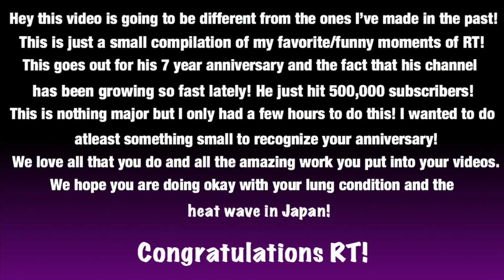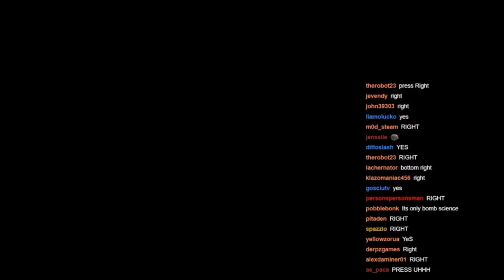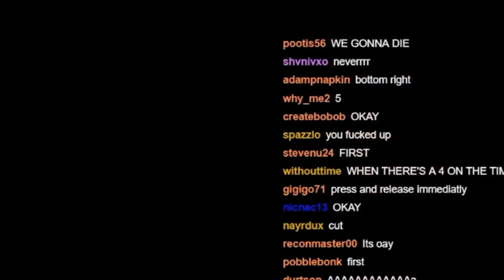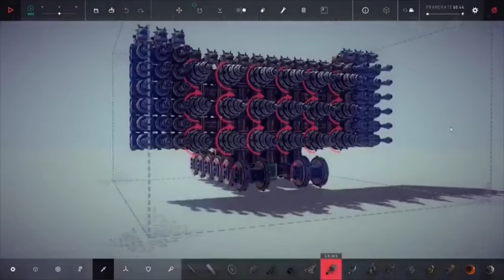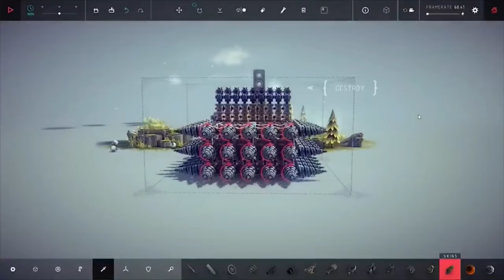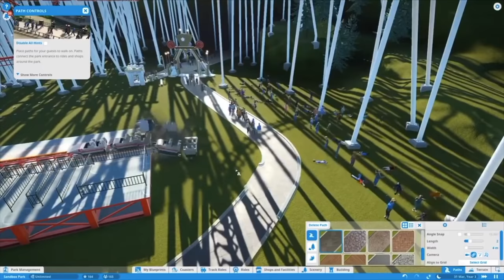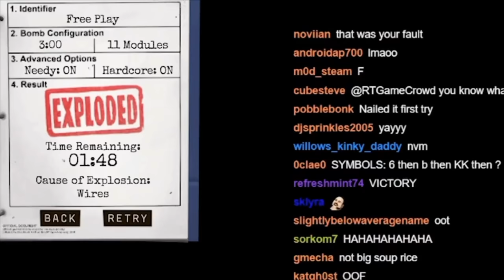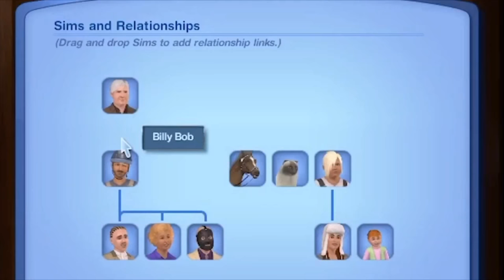RTGAMES BEST MOMENT MONTAGE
This video is dedicated to RTgames and his newest mile stone (500,000 subscribers) and today is his 7 year channel-versary! I only spent a few hours on this (I have a life outside of my channel that I have to focus on) but I spent a few hours going through his recent content for his recent growth and then spent a few hours editing. Nothing mind blowing but hopefully still funny!

If you're RT and you're watching this I love your videos and everything you do! You're a huge inspiration for me to want to start making my own gaming videos (if I didn't have such a shitty computer). I hope you enjoyed this video and feel free to use whatever you want (I mean you created everything I'm just editing your content). I also want to clear up any confusion if you noticed the twitter that I shared this from isn't the same one I have been tweeting you from. One is my personal twitter and the other is my channel twitter! Any who seriously happy 7 years and keep up the amazing work!

(sorry if none of this makes sense it like 1:30 am here I stayed up trying to get this to finish while it was still the 18th in RT's time zone so I'm pretty much next to exhausted).

Self Promo Time;
If you like the video please give it thumbs up!
This isn't my usual content I post but I'm willing to try anything!